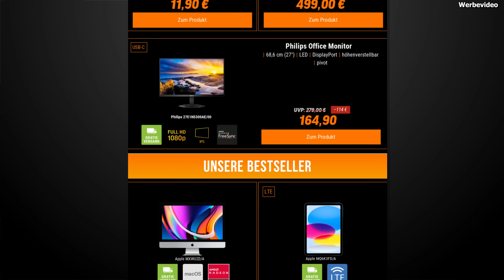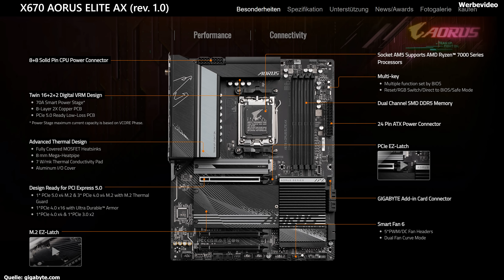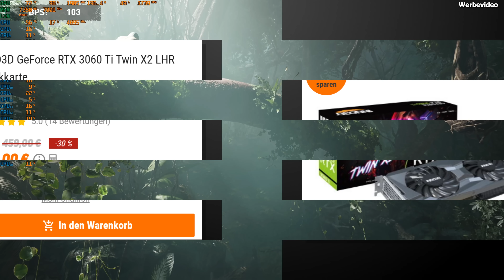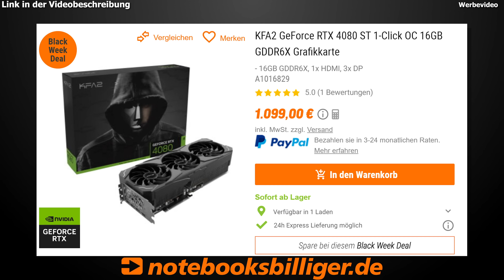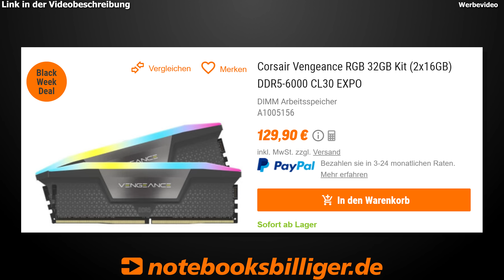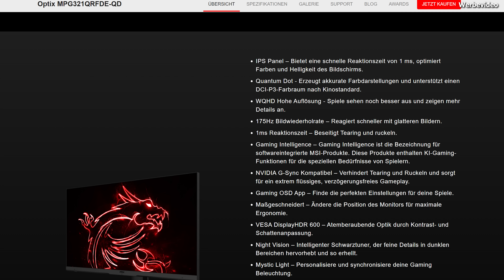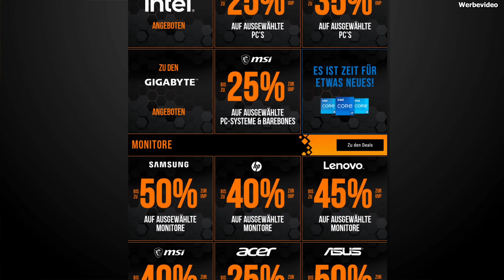Nvidia RTX 4070 für 599 Euro! | Die besten 15 Black-Week-Deals bei NBB-Notebooksbilliger.de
☀️Spare bis zu 60% zur UVP in den Black Weeks von NBB
✅Tipp 3: Grafikkarte KFA2 GeForce RTX™ 4070 EX GAMER
✅Tipp 5: Grafikkarte  INNO3D GeForce RTX 3060 Ti Twin X2
✅Tipp 8 DDR5 RAM  Corsair Vengeance RGB 32GB Kit (2x16GB) DDR5-6000 CL30 EXPO
✅Tipp 10 Grafikkarte KFA2 GeForce RTX 4070 Ti EX GAMER
✅Tipp 12 DDR4 RAM Corsair Vengeance RGB RT Schwarz 32GB Kit (2x16GB) DDR4-3600
✅Tipp 14 Netzteil  be quiet! PURE POWER 12 M | 750W

0:00 Vorwort
1:45 Tipp 1
2:35 Tipp 2
3:30 Tipp 3
4:14 Tipp 4
5:24 Tipp 5
6:05 Tipp 6
7:00 Tipp 7
7:54 Tipp 8
8:28 Tipp 9
9:05 Tipp 10
9:56 Tipp 11
10:38 Tipp 12
11:17 Tipp 13
12:23 Tipp 14
13:03 Tipp 15